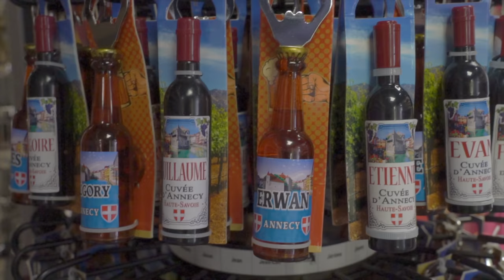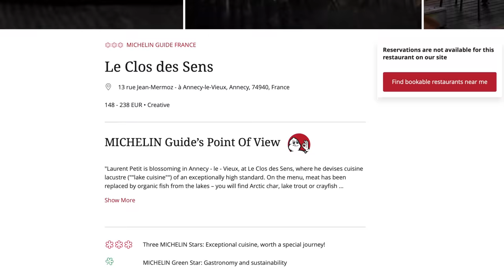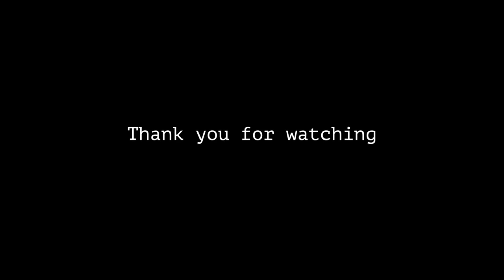Simon and Fudgy's Road Trip through France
Hi everyone. Simon here. Long time no see. I haven’t posted any food or travel content since I left Japan, and found myself in a weird space for a long time.

But, hey, I finally made a food and travel video. I went to France recently, and got some fun footage of swimming with Fudgy in Lake Annecy, hiking with him in Montmin, and having some great French food with him as well, in Moulin du Gastronome, Clos de Sens, and a lovely guesthouse around Provence.  I really enjoyed being creative again, and spent the last couple of weeks putting this video together, and I made something that I like that I wanted to share.  I hope you like it too.

Posting this video has been a very exciting, but also deeply anxious experience for me.  I’m not sure how much I’ll engage with the comment section here, because I’m very uncomfortable with violence in communication, and I don’t feel very safe with what I’m expecting to read here.  It’s a nice community over there, and it’s a place where I feel safe.  Please join if you’d like to connect.  Please don’t come to harass or judge me, or to spoil it for other people there who also view it as a safe space.

I’ve got some scripts in the works for videos on my book club.  Come check it out if you’re interested in talking about psychology, neuroscience, emotions, the nervous system, relationships, love, and other cool topics.

0:00 Intro: Why I made this video
1:33 My time with Fudgy
2:28 Road Trip Montage
3:53 Swimming in Lake Annecy
7:14 Exploring Annecy
8:41 Hiking in Montmin
10:22 The Tartiflette
11:21 My favorite Fudgy Footage
13:12 Food in France
14:15 Moulin du Gastronome
16:04 Clos de Sens
17:41 Mas Conil
20:12 Conclusion